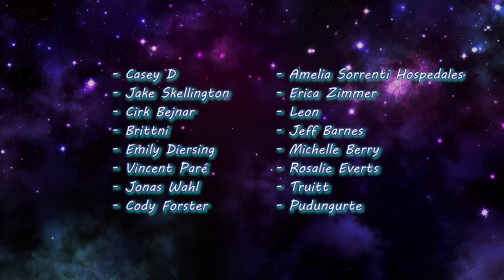FULL METAL JACKET (1987) Movie Reaction! | FIRST TIME WATCHING!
... Yknow, I knew this was gonna be real harsh, but whew, they really went in on it all huh? Definitely a well done film and a needed watch.

Free 7 day trial available!

0:00 Intro
1:51 Reaction
29:04 Discussion/Outro

- Ian Forbes
- Ryan
- Juley
- Danny
- Red Dwarf
- _Carlosincharge**
- Clay W*
- Megan Brotherton*
- Gary Davidson*
- Maria Torres*
- Nightlad666*
- Carl Evans*
- Steven Stevenson*
- Michael Frotton
- Moon Brooke
- Joe Kaye
- J17
- Jessi
- Adam Wetstein
- Seirsan
- Kayleigh Rose_OG
- Jorge-Ann Costley
- Art Erickson
- Willow Green
- Jared Rumore
- BHillzebub
- Julian Mark
- Lorni23
- Kek bur
- Pamela Parrish
- Chelsea
- Just Michelle
- Abby Foster
- Ress
- Biff McKeldin
- Erika R
- aXd
- Frank Villa
- Banato
- Tucker Plum
- Darkaddict19
- Jonathan Bondhus
- Wendy Moore
- Jay Menezes
- Peter N
- MongoTheElder
- thistlefig
- emily ღ
- Lionhunter
- John Grimes
- Dirge4Discordia
- Nikki
- Casey D
- Jake Skellington
- Cirk Bejnar
- Brittni
- Emily Diersing
- Vincent Paré
- Jonas Wahl
- Cody Forster
- Amelia Sorrenti Hospedales
- Erica Zimmer
- Leon
- Jeff Barnes
- Michelle Berry
- Rosalie Everts
- Truitt
- Pudungurte

✧ Editor ► Me